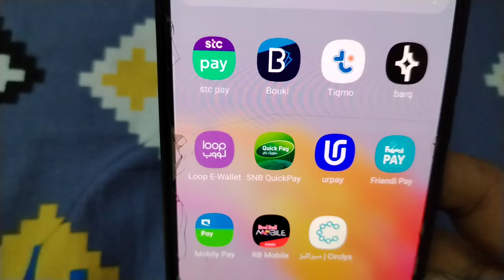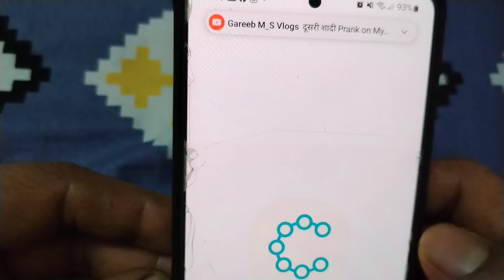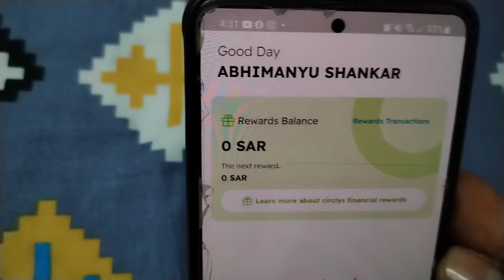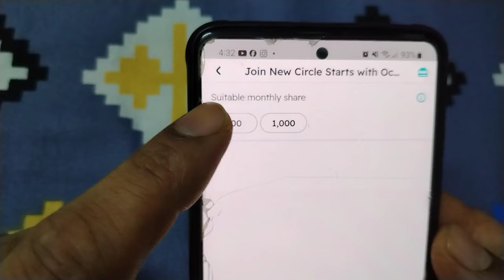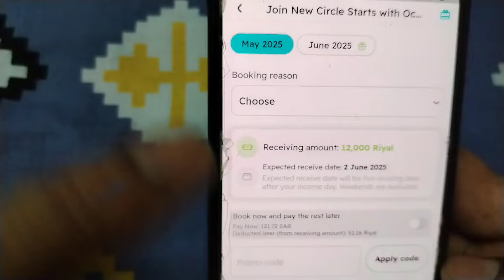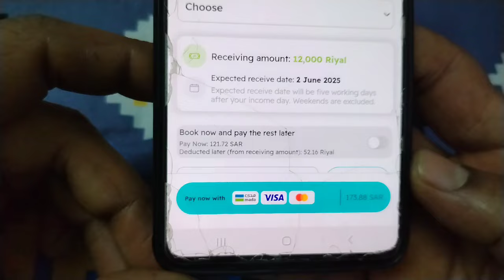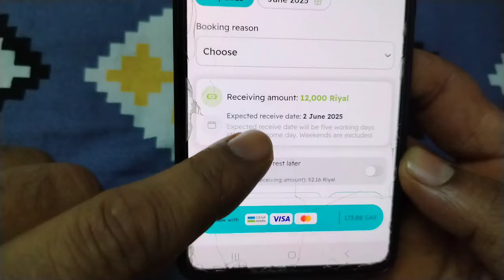Saudi Arabia में Loan कैसे ले | 175 Riyal मे 6000 हजार Riyal | personal Loan Saudi Arabia